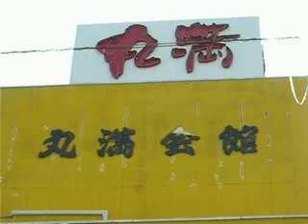古河市 餃子の丸満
コロンとした独特の形とおいしさで有名な餃子の丸満"丸満会館"で昼食